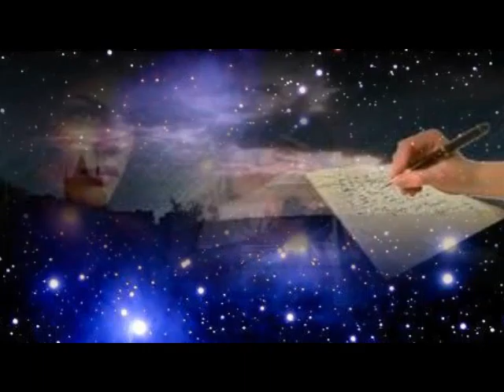Nije život čaša vina Joka